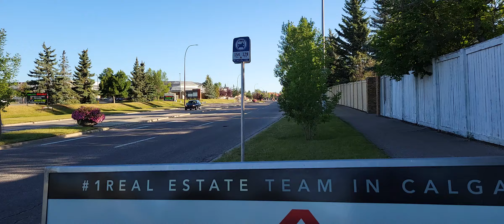Commuter si Inday